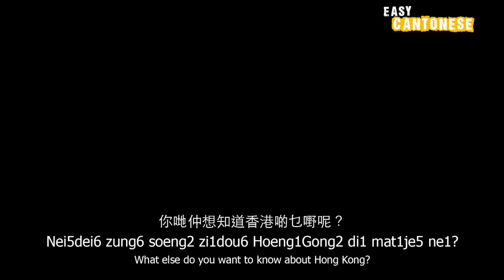Easy Cantonese 3 - What do you like about Hong Kong?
Learn Cantonese with Easy Cantonese! In this episode Calif is asking people what they like about Hong Kong!

Host and editor: Calif Chong
Cameraman: Carrie Wong
Subtitles: Isarel Lai, Calif Chong